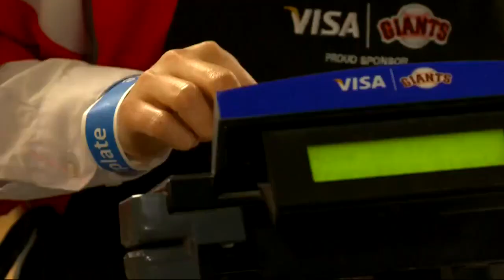Coronavirus Q&A: Cal Epidemiologist on Return to 'Normal'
Allen Martin spoke with Dr. Arthur Reingold, division head of epidemiology and biostatistics at UC Berkeley. (4-17-20)